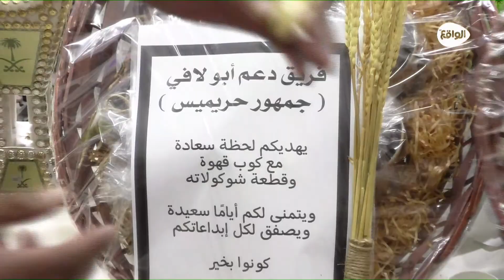جلسة الشباب ونصائح ذهبية من والد عبدالرحمن العصيمي